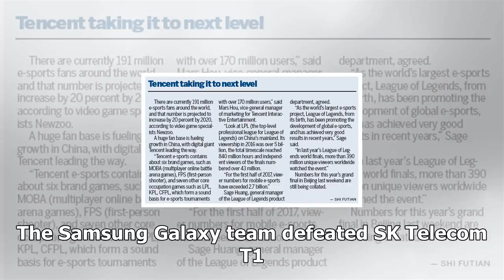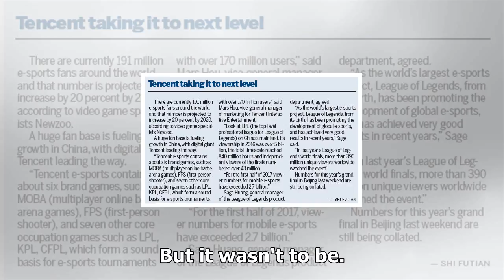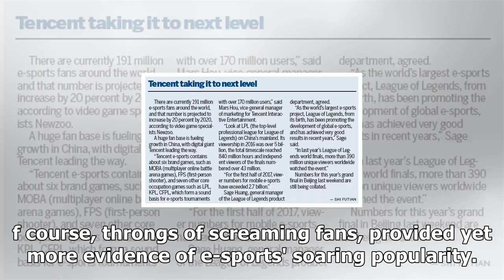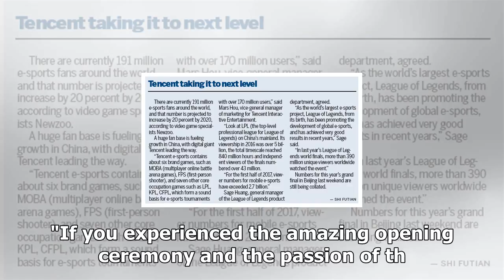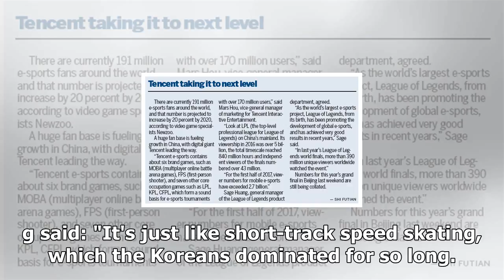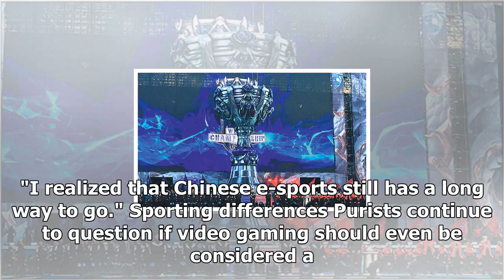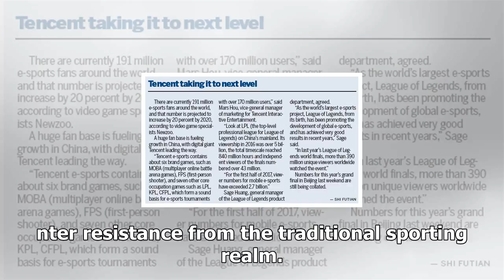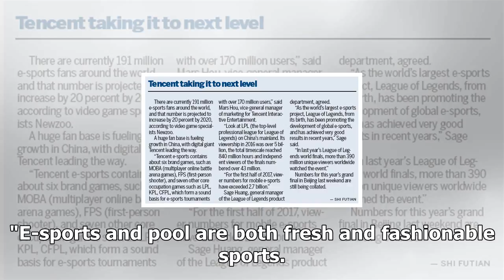Video gaming hitting new highs